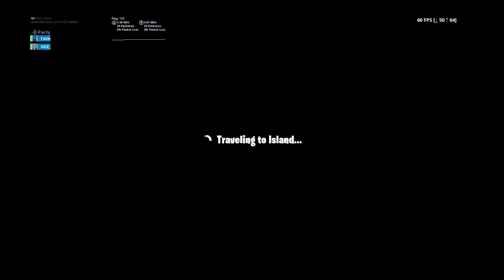Victory kar ke maza hi aagaya watch till end pakistan urdu/hinidi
Hey my name is usman kashif
i live in pakistan hyderabad
i like to make videos
iam 12 years old
i study in becon house school system